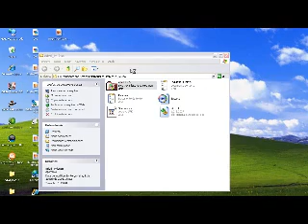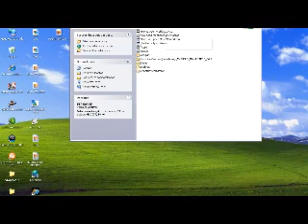PSP - Converter .iso em .cso & .cso em .iso /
PROGRAM NAME: cdvd_iml2iso

Converting .iso in .cso & .cso in .iso

Playstation Portable games.